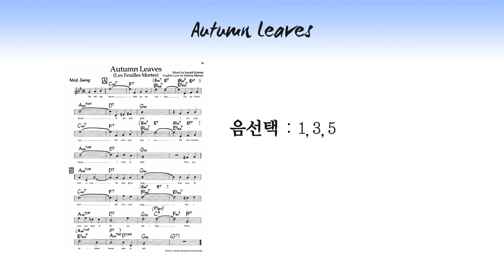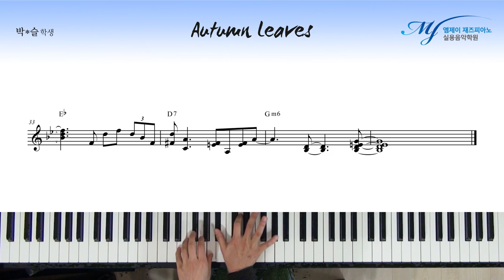[ 작곡, 재즈피아노 솔로 ] 코드톤 (1, 3, 5, 7) + 9 을 활용한 Autumn Leaves 솔로 #13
코드톤 (1, 3, 5, 7) + 9 을 활용한 Autumn Leaves 솔로 #13

연주 : 박*슬 학생

오늘은 코드톤 (1, 3, 5, 7) + 9 노트 안에서

한 땀 한 땀..

한음 한음..

4층 : MJ 재즈피아노 센터 (MJ Jazz Piano Academy)
3층 : MJ 실용음악학원 (MJ Music)